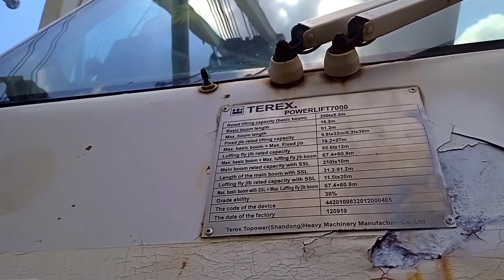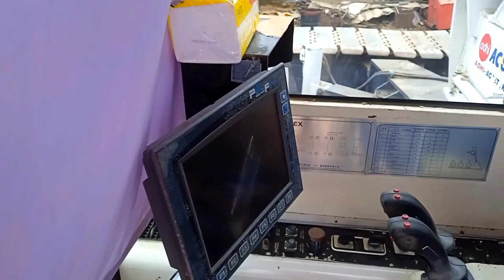CRANE TEREX 250 TON - Persiapan Moving Crane Untuk Erextion Girder Di Proyek Jl Tol Karawang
Hari Ini Garasi Truk Dan Alat Berat Sedang Persiapan Moving Crane Terex 250 Ton Untuk Erextion Girder Di Proyek Tol Karawang - Memenuhi Panggilan Dari PT WASKITA KARYA - Mohon Maaf Dari Segala Kekurangan Dan Kelebihan Sekian dan terimakasih 🙏🙏